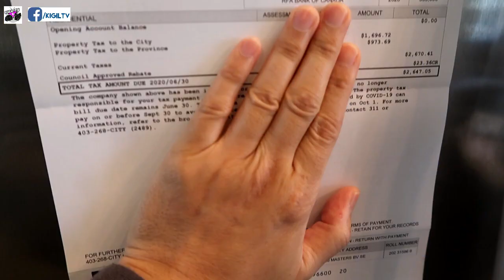DI NAKAKABEAUTY MAG TRIM NG LAWN BES! 😂 HAHA | SHEREP NG LONGGANISA GALING PINAS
Uyy ako lang to oh.. ako lang to bes.. another boring vlog hahaha! Kain tayo instant noodles at longganisa! PAK!